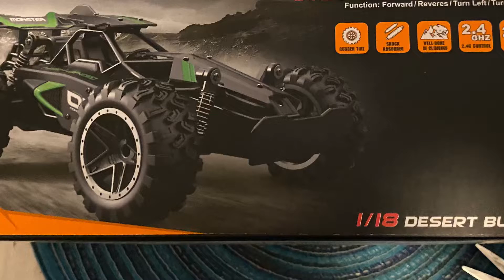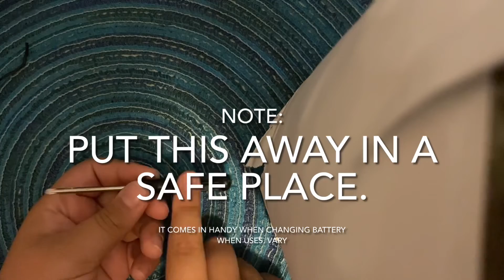Unboxing/reviewing ready go rc car!!!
Like rc cars then watch this